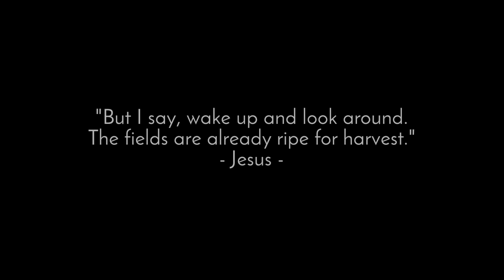India | Brandon Valley Assembly of God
God is doing amazing things in India!